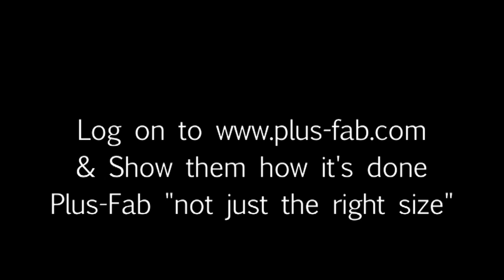Plus Fab Summer Collection 2014 Ready To Wear